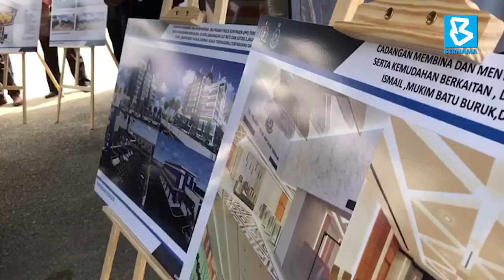IPK Terengganu bakal terima kompleks baharu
Bangunan IPK baharu bernilai RM104 juta setinggi sembilan tingkat itu dibina di tapak seluas dua hektar di tengah-tengah bandar raya Kuala Terengganu bagi menggantikan bangunan lama yang telah berusia 84 tahun.